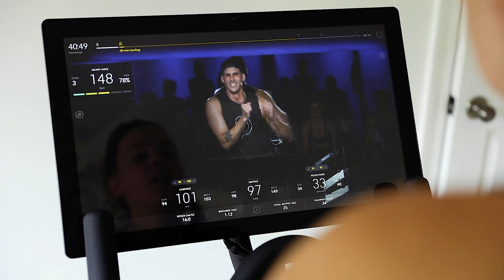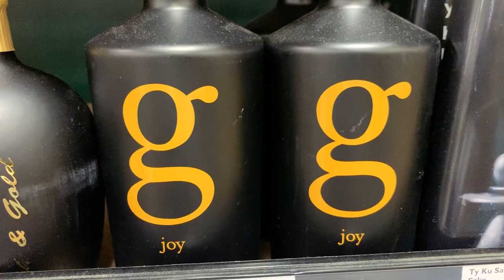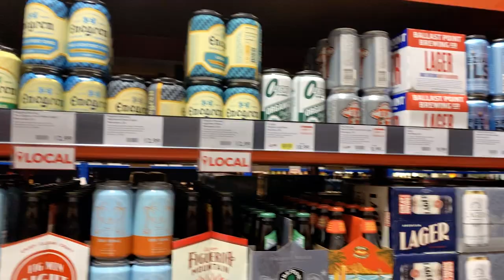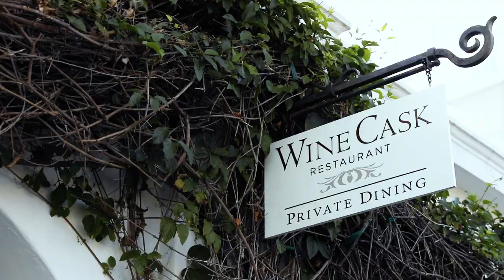THAT TIME WE SHOT A WEDDING IN SANTA BARBARA AND MET TOMMY LEE!!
Kelly, John, and Madi take on Santa Barbara, CA to photograph a wedding. We had the honor of photographing and videoing Stacey and Evan's wedding. While we were there we ventured the cute streets, shops, and restaurants of Santa Barbara. We indulged at Shake Shack, and even jammed out to some "Knuck if you Buck". While waiting for our returning flight in the Delta Sky Club in Los Angeles, we ran into THE Tommy Lee. Check it out!

ETSY SHOP